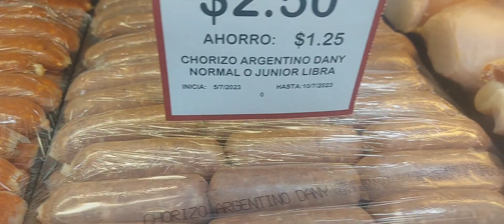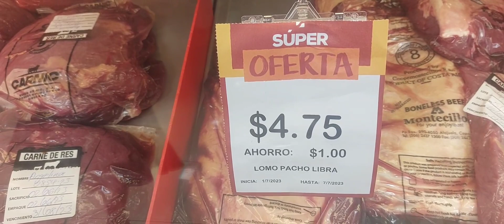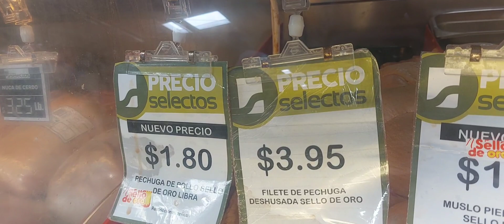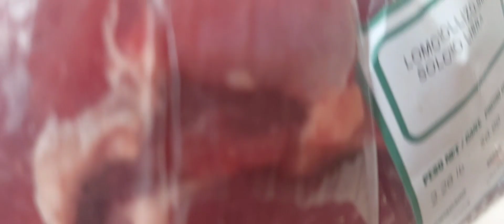les muestro los precios de las carnes en el super selectos